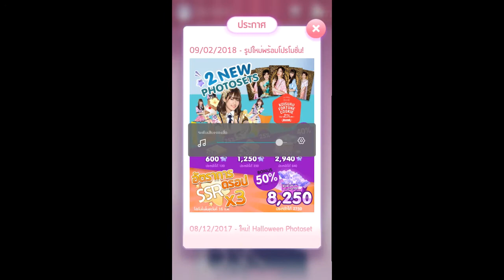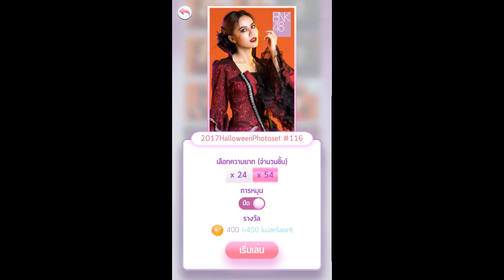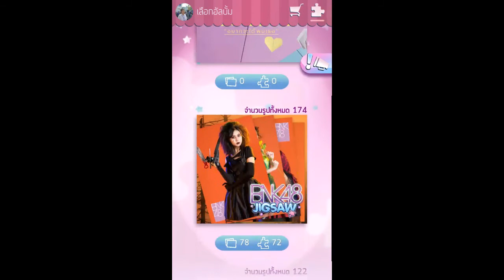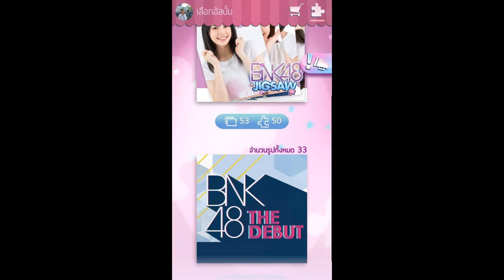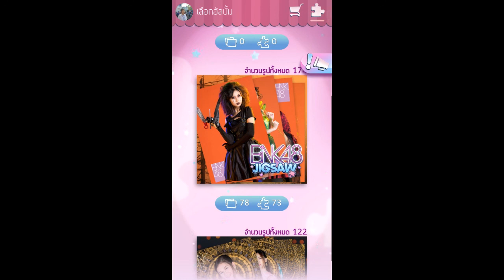BNK48 JIGSAW EP.3 ต่อรูปเรือ นนน กับพูดความรู้สึกหลังดูอเวนเจอร์กับรวมพลังมาสค์ไรเดอร์ ไฟนอล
ถ้าพูดอะไรผิดไผก็ขอโทษด้วยครับ

ถ้าชอบกด                  Like
อยากให้เพื่อนดูกด     Share